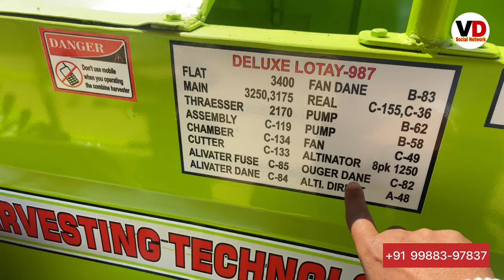Lotay Harvester Combine || Full details with Price & Subcity ॥ 4 लाख मैं ले जाओ नई हार्वेस्टर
लेने  के  लिए 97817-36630 WhatsApp  पर  msg करे  और  बह  से  बुक  करवाए